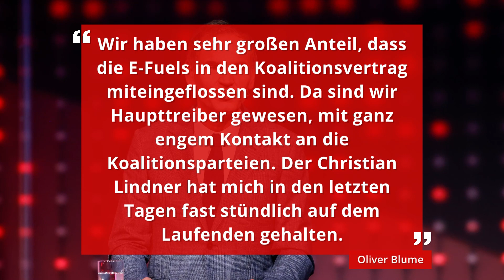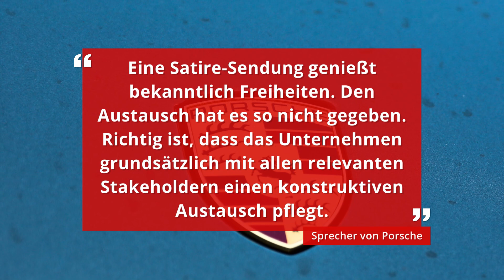Heimliche Absprache? SMS an Porsche-Chef bringen Lindner in Erklärungsnot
Die ZDF-Satiresendung „Die Anstalt“ berichtet von einer brisanten Verbindung zwischen Finanzminister Christian Lindner und Porsche-Chef Oliver Blume. Es geht um Absprachen zu den umstrittenen E-Fuels und „fast stündlichen“ Nachrichten. Das Finanzministerium und Porsche beeilen sich, die Vorwürfe zu dementieren.

In der Sendung vom 19. Juli berichtete die ZDF-Satireshow „Die Anstalt“ von einer brisanten Aussage des Porsche-Chefs Oliver Blume. Der soll sich auf der Betriebsversammlung vom 29. Juni 2022 mit folgenden Worten gerühmt haben: „Wir haben sehr großen Anteil, dass die E-Fuels in den Koalitionsvertrag miteingeflossen sind. Da sind wir Haupttreiber gewesen, mit ganz engem Kontakt an die Koalitionsparteien. Der Christian Lindner hat mich in den letzten Tagen fast stündlich auf dem Laufenden gehalten.“

Hintergrund: In Übereinstimmung mit der EU will die Koalition Neuwagen mit Verbrennungsmotor ab 2035 verbannen. Einzige Ausnahme: Fahrzeuge, die mit umstrittenen E-Fuels betrieben werden.

Hatte also Porsche Einfluss auf auf diese Ausnahme-Regelung? Sowohl das Finanzministerium als auch der Autobauer bemühen sich um eine schnelle Dementierung.

Und weiter: „Es gab zuvor keinerlei Kontakt mit Herrn Blume und auch keinerlei anderweitige Einflussnahme.“ Die angeblich stündlichen Anrufe kommentierte er mit den Worten: „Das ist Quatsch“.

Auf „Bild“-Anfrage äußerte sich auch Porsche: „Das wörtliche Zitat und das Gespräch hat es so nicht gegeben. Richtig ist, dass das Unternehmen grundsätzlich mit allen relevanten Stakeholdern – so auch der Politik – einen guten und konstruktiven Austausch pflegt.“ Auf eine erneute Nachfrage habe man dann allerdings zurückgerudert. „Bitte streichen Sie meine erste Mail – ich melde mich gleich bei Ihnen, um dies einzuordnen“, hieß es dann.

Und in einer dritten Mail: „Eine Satire-Sendung genießt bekanntlich Freiheiten. Den Austausch hat es so nicht gegeben. Richtig ist, dass das Unternehmen grundsätzlich mit allen relevanten Stakeholdern einen konstruktiven Austausch pflegt.“

Telefonisch sei sich der Sprecher dann laut „Bild“ doch nicht mehr sicher gewesen, ob Blume die Aussage vielleicht doch getätigt hatte. Man suche fieberhaft nach Videoaufnahmen der Betriebsversammlung, die den ZDF-Bericht widerlegen könnten, heißt es dort.

Erneut folgte daraufhin eine - mittlerweile vierte - Mail: „Gerne präzisieren wir wie folgt, in Bezug auf den Austausch mit Herrn Lindner: … Den Austausch hat es so nicht gegeben. Richtig ist …“

Brisant: Die „Bild“ erreichte nach eigener Darstellung kurz vor der vierten Mail eine SMS des Porsche-Sprechers, die offenbar für den Sprecher des Finanzministeriums gedacht war. Laut „Bild“ geht daraus hervor, dass die beiden im engen Austausch stehen und ihre Reaktionen auf den ZDF-Bericht nun im Hintergrund abstimmen. Der genauen Wortlaut zitiert die „Bild“ allerdings nicht.

Wer nun die Wahrheit sagt, ist weiter unklar. Das ZDF betont: „Belege, die diese Aussage verifizieren, liegen der Redaktion vor.“

Die mutmaßlichen Enthüllungen bringen nicht nur Finanzminister Christian Lindner in Erklärungsnot, sondern auch Porsche. Und sie kommen für Blume zu einem denkbar ungünstigen Zeitpunkt. Erst am gestrigen Freitag wurde bekannt, dass VW-Chef Herbert Diess überraschend an der Spitze des Volkswagenkonzerns abgelöst wird - von Blume. Ab 1. September wird er die Porsche AG und den Volkswagen-Konzern gemeinsam führen.